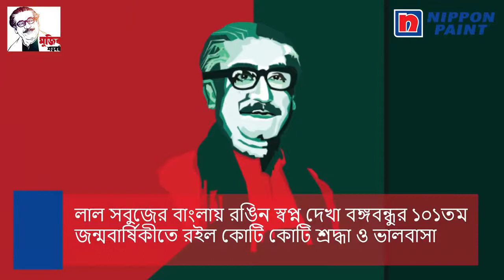Mujib Borsho 101 Nippon Paint Banglad…